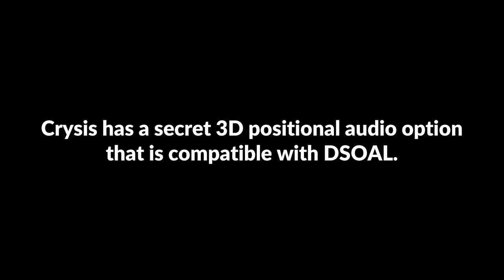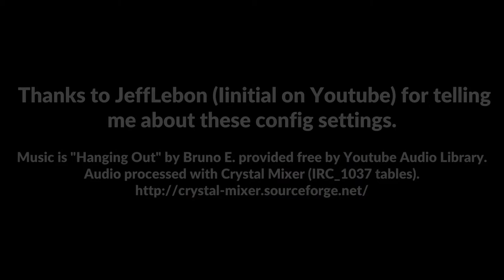How to get 🎧 IMMERSIVE BINAURAL AUDIO 🎧 in Crysis with DSOAL! [HRTF mod]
USE HEADPHONES ONLY with any virtual surround software like Windows Sonic shut off.

Copy and paste this text into created System.cfg in \Crysis (not \Crysis\Bin32)
con_restricted=0
s_HRTF_DSP=1
s_SoundMoodsDSP=1
s_reverbtype=1
Thanks to JeffLebon (Iinital) for telling me about this tweak.

3D 3Д звук пространственный бинауральный 3Dサウンド バイノーラル 空間オーディオ Ilusión Auditiva Sonido 3D áudio audio espacial Som em 3D 3D zvok Son en 3D 3D geluid 3D zvuk 3d声音 双耳 เสียง 3D Âm thanh 3D Suono 3D audio spaziale 3d-ääni binauraalisen 3D lyd 3D dźwięk Suara 3D 3D 사운드 3 डी साउंड 3 डी ध्वनि صوت ثلاثي الأبعاد صدای سه بعدی Τρισδιάστατος ήχος 3D skaņa 3D garsai 3D ses צליל תלת ממדי דימוי שמע